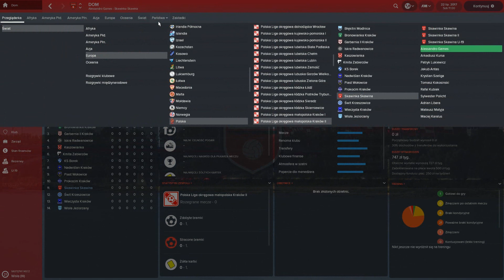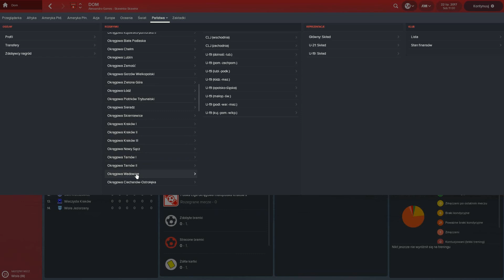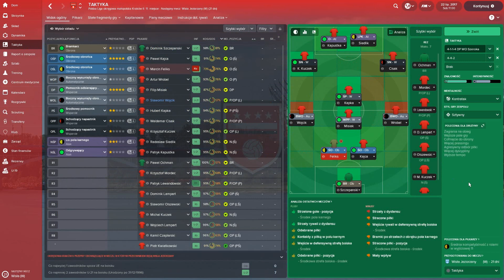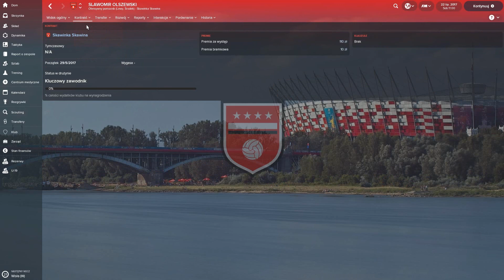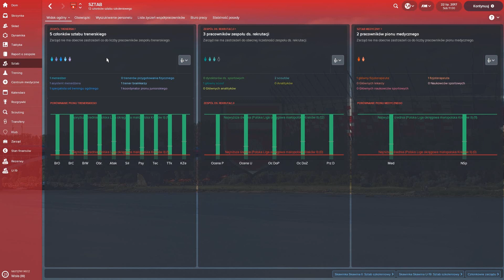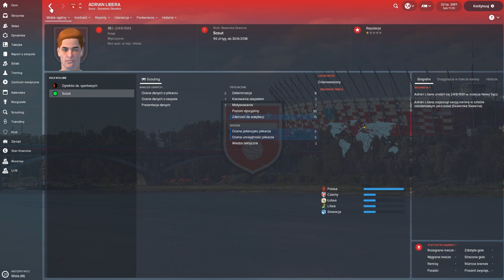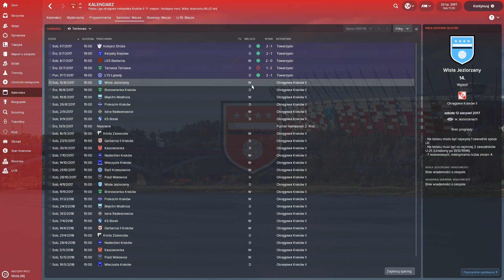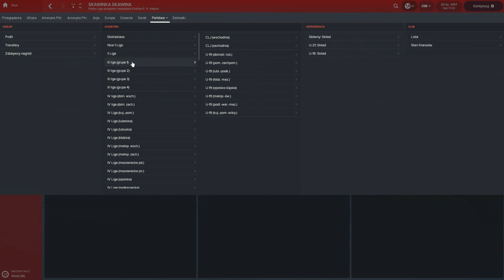FM 2018 | Skawinka Skawina (LO Kr.II) | Początek dłuugiej drogi (E:01 S:01)